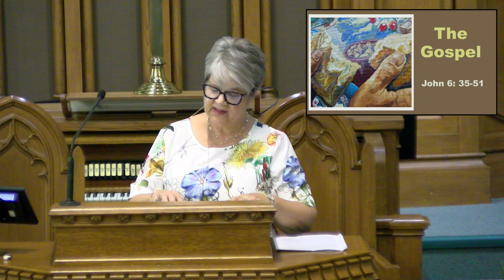FPC 08/11/24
All songs are printed/streamed through copyright permission ccli license # 112155 and ccli streaming license # 20343717